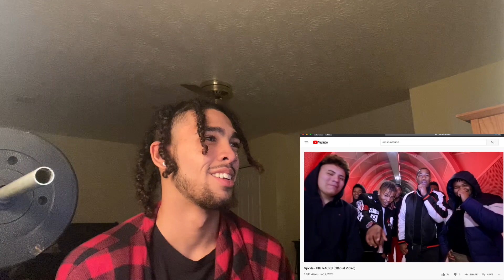Reacting to "Big Racks" by Vjixxle (Underrated!)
Welcome Back to DopeMannn Jays Channel!

In this video, I'm reacting to Vjixxle's single "Big Racks."